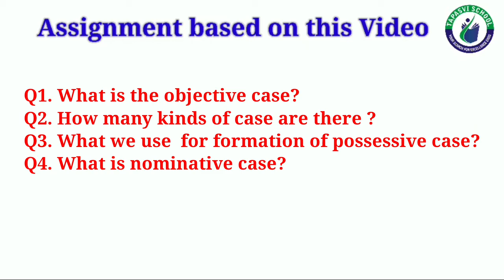ST 6 ENGLISH GRAMMAR LECTURE 1